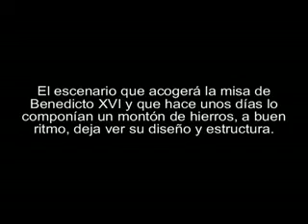Escenario Bendicto XVI